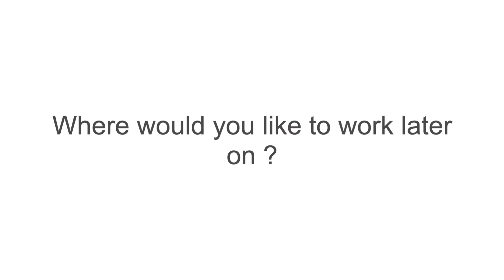Bachelor Degree Programme Textile and Clothing Management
The international bachelor's degree program is not only about fashion, but also about the diverse backgrounds such as textile technology, natural sciences, technical material production as well as project management, supply chain management and cost accounting, etc. Furthermore, the student reveals valuable tips and her future job aspirations in this video.